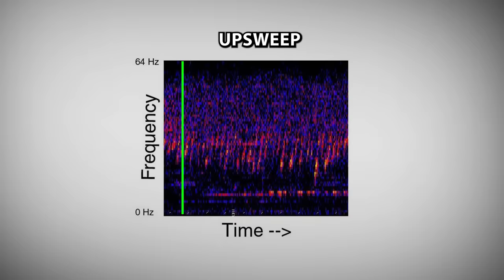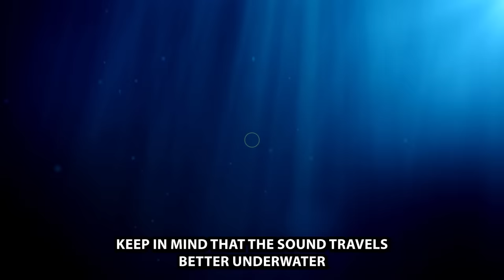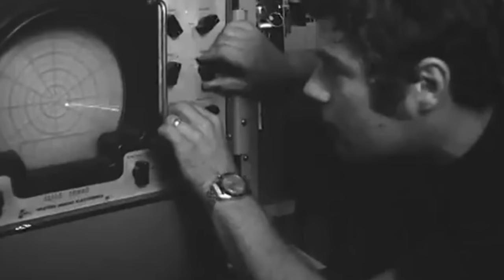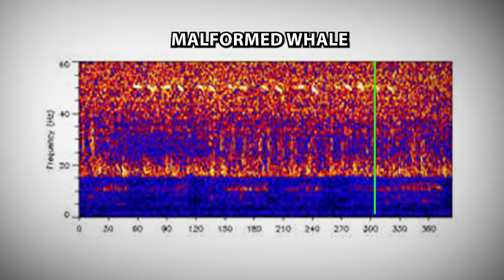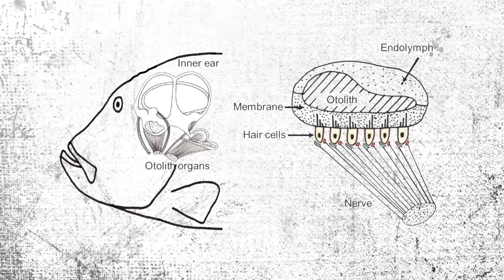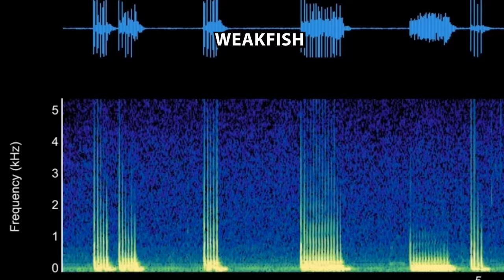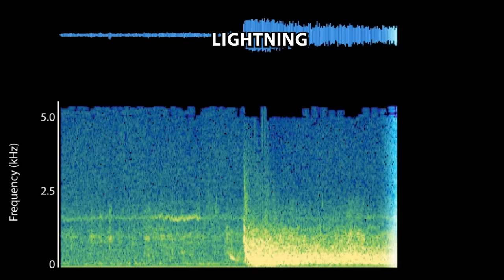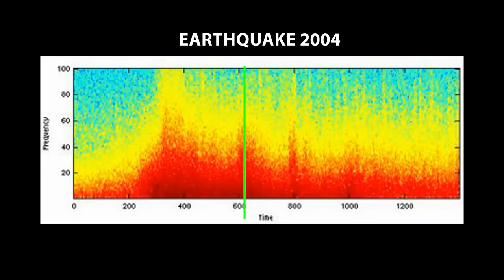Scary Sounds in Water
► MY HAT What are these strange sounds heard in the ocean?

0:00 - intro
0:23 - hydrophones
0:57 - upsweep
1:35 - whistle
2:01 - bloop
2:59 - julia
3:39 - slowdown and train
4:39 - boing
5:10 - malformed whale
6:33 - creepy beluga
7:35 - fish can talk
7:43 - garibaldi
7:56 - weakfish
8:19 - black drum
9:10 - abyss call
9:49 - ping
10:23 - lightning strike
10:46 - monster
11:27 - ocean is unexplored